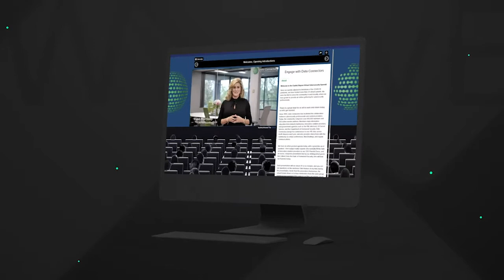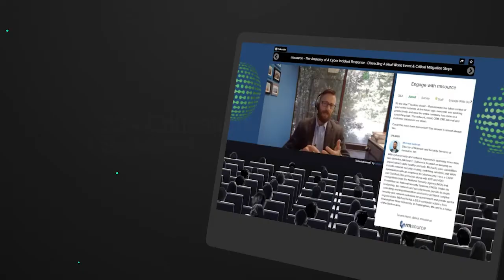Boston Virtual Summit 2021 Highlights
We had a wonderful time in Boston (virtually). Be sure to check out what you missed, and head on over to our website for more!